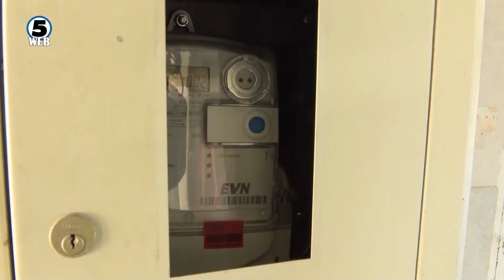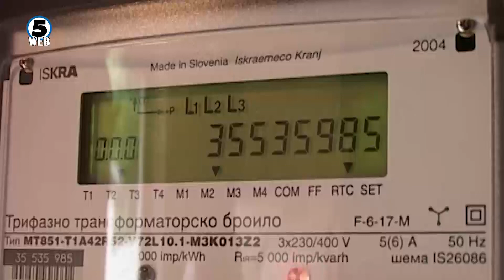Регулаторна: ЕВН е должна да изврши коригирање на фактурите за струја врз основа на самочитање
ЕВН е должен по добивање на податоците од потрошувачите да ги коригира нивните фактури за електрична енергија и притоа погрешно издадената фактура со повисока потрошувачка енергија да ја поништи и да изготви нова.